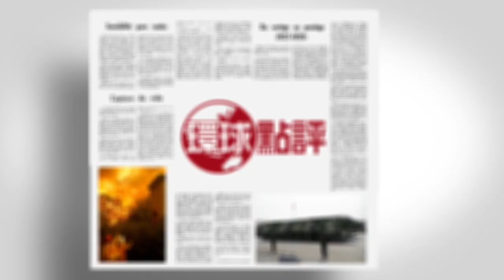晨早環球點評- 20200216 香港新聞 on.cc東網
【晨早環球點評】